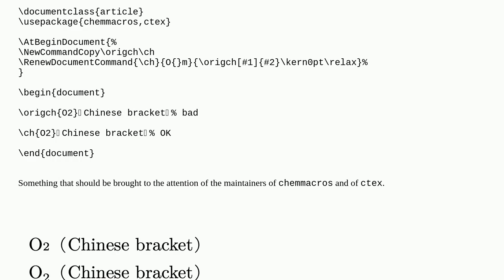Tex: Chinese bracket cause "chemmacros" work wrong?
Chinese bracket cause "chemmacros" work wrong?

A special thanks goes out to the community

  chemmacros chinese